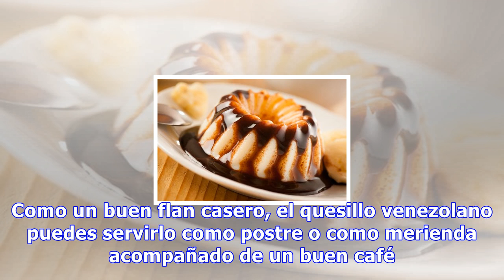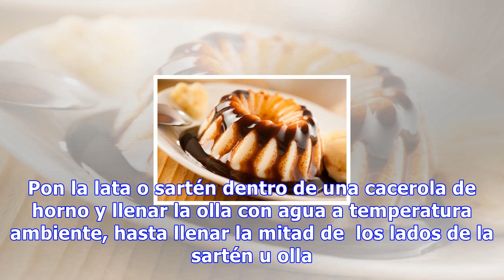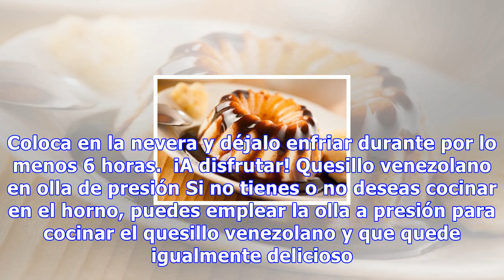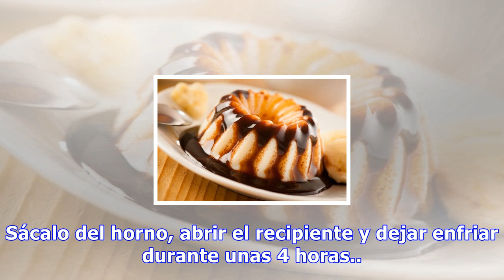Quesillo venezolano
Quesillo venezolano Para que deforme ni se rompa al desmoldarlo es importante que esperemos a que se enfríe. Posteriormente lo dejaremos en la nevera unas horas para que termine de cuajar 0 Compartidos El quesillo venezolano es una especie de flan de caramelo casero. Queda una textura suave, grumosa...